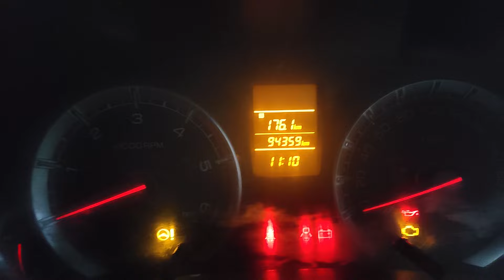ertiga 2015 for sale ☎️ 9949995140,9849669817 MANOJ CARS WARANGAL KAZIPET